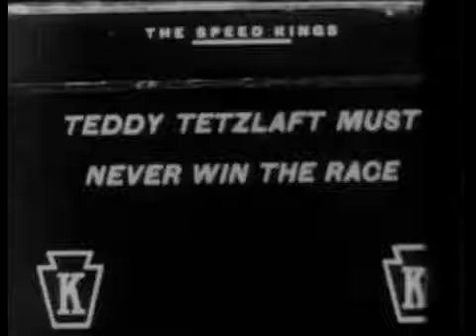1913 The Speed Kings STUTZ & FIAT 1913 video 480p 9:07 min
1913 The Speed Kings STUTZ & FIAT 1913 video 9:07 min